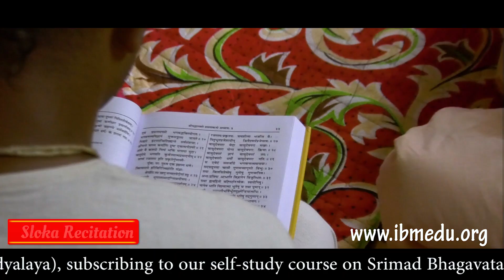Short Documentary on ISKCON Bhagavata Mahavidyalaya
Here is a wonderful opportunity for serving students who are deeply absorbed with studying scriptures at Sri Vrindavan Dham.

ISKCON Bhagavata Mahavidyalaya is providing facility of free education on Sanskrit and Srimad Bhagavatam to its students.